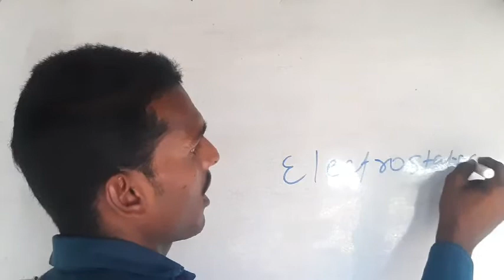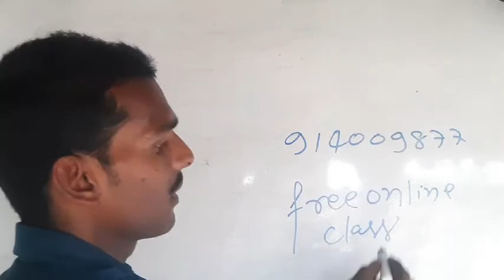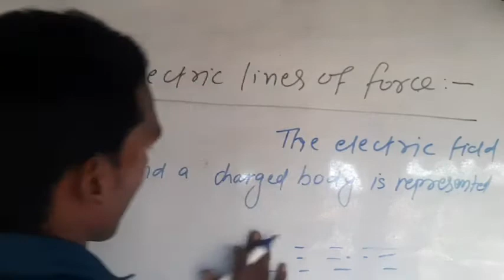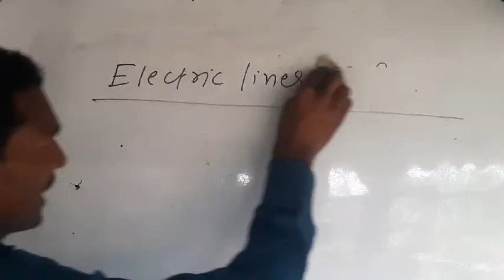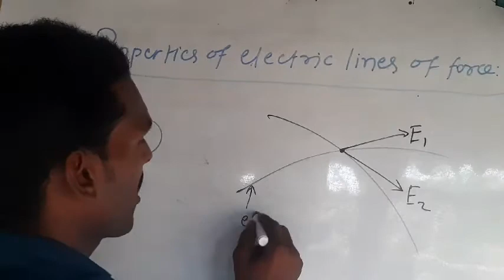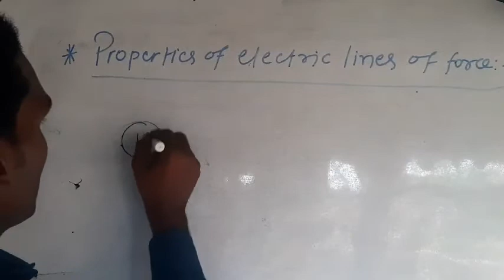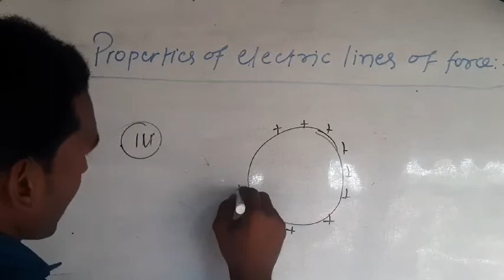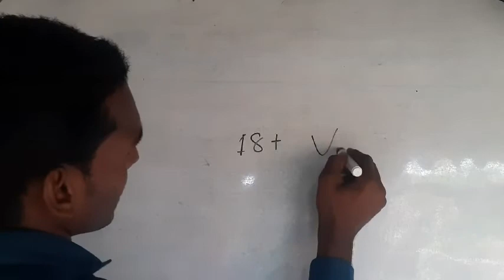Part-5 ||electric lines of force and properties of electric lines of force||by:Shailendra sir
In this video we have discussed about electric lines of force and their properties